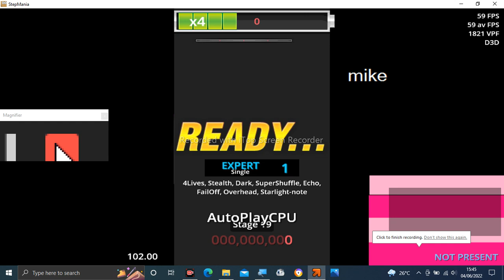Stepmania Audio - Yay Yeah (long ver.)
Tittle: Yay Yeah (long ver.)
Artist: tigerlily
Label: STRLabel